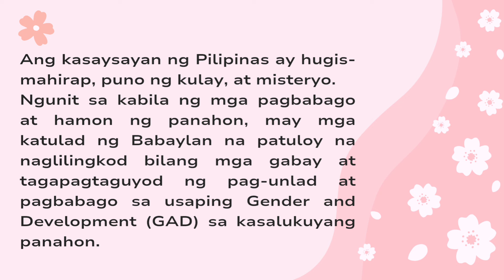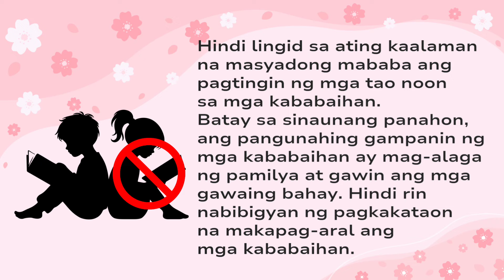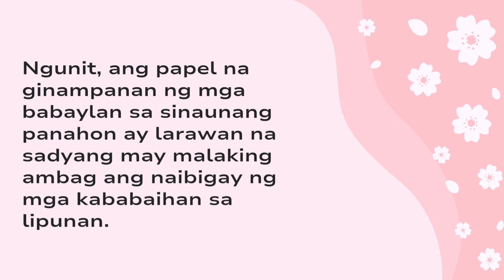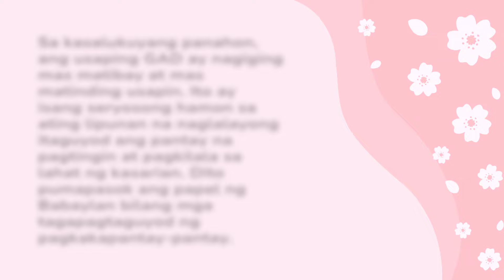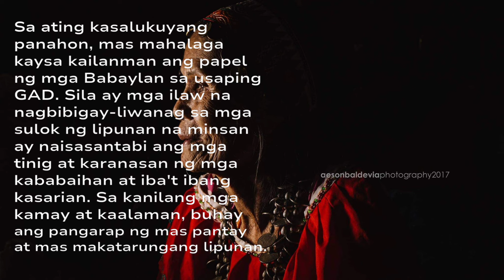BABAYLAN SA MAKABAGO AT PAG-UNLAD NG KASARIAN SA KASALUKUYAN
Binigyang pagkilala ang mga larawang ginamit sa bidyong ito. Ginamit ang mga larawang ito upang makatulong sa pagbibigay paliwanag sa teksto.
*Larawan ni Rosita Silva Guillermo Caballero (Isa sa pinakamatandang binukot)
kuha ni: aesonbaldeviaphotography2017
pinta ni: Bea DEla Cruz
*Epikong Hinilawod (Epiko mula sa Panay/Bisaya)
ilustrasyon ni: Jasmin Betina P. Lontoc
*Larawan ng mga Babaylang manggagamot
*Poster mula sa Dalubhasaan ng Lungsod ng Lucena